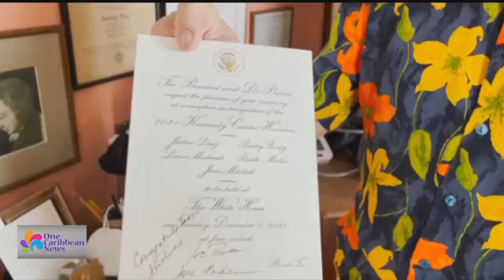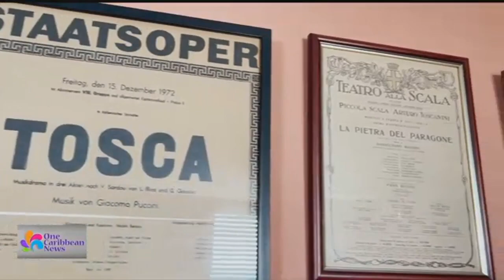Justino Díaz Chosen to Receive 44th Kennedy Center Honors